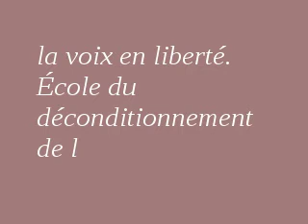chant de gorge, jeux de voix inspirés des chants inuits. Hombeline La voix en liberté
Contacter sa nature sauvage, libérer sa voix, assumer sa puissance et sa joie ! Inspirée des jeux de voix pratiqués par les femmes inuits, Hombeline propose des stages autour de ces pratiques.Ici, voici un extrait de joute lors d'un stage en mars 2017